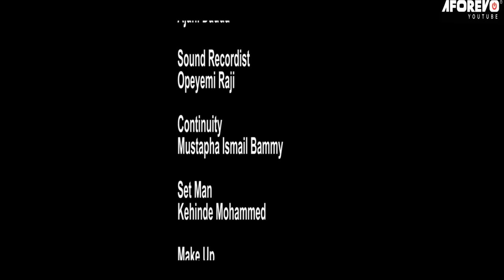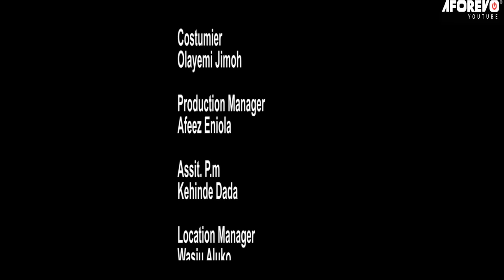2 PLAYERS - A Nigerian Yoruba Movie Starring - Odunlade Adekola, Kemi Afolabi, Bolanle Ninalowo